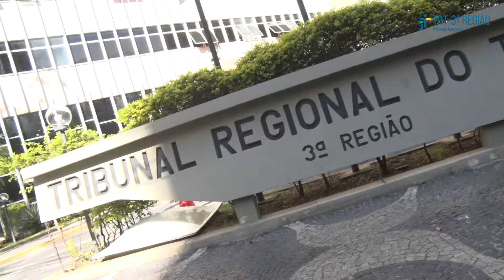JUSTIÇA E CIDADANIA TRABALHO SEGURO